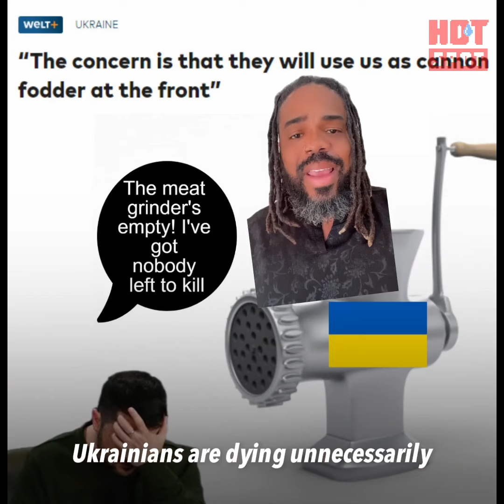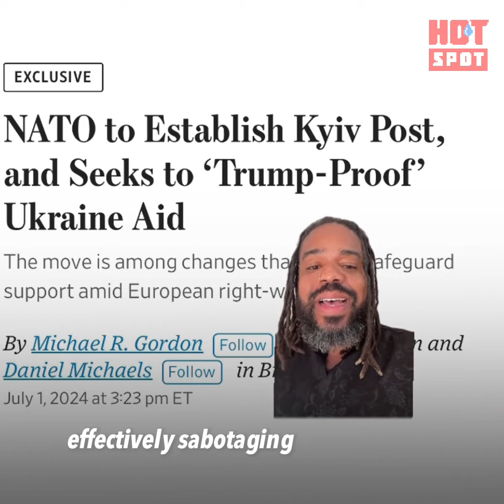BREAKING: After Zelensky Says He’s Ready For Peace Deal, NATO Permanently Sabotages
Zelensky announces that he’s ready to engage in serious peace talks with Russia after acknowledging the massive amount of Ukrainian causalities caused by the war.

And NATO IMMEDIATELY jumps in to seemingly permanently sabotage the talks.

This was always NATO’s war